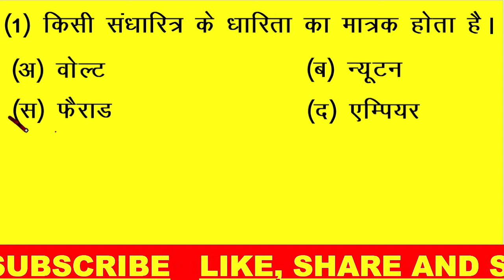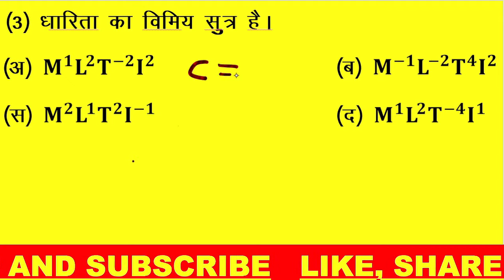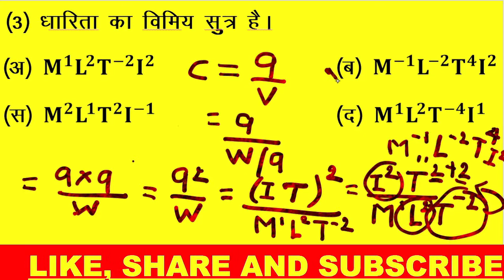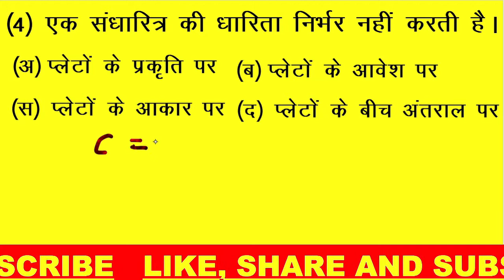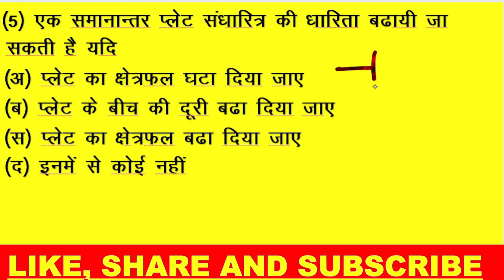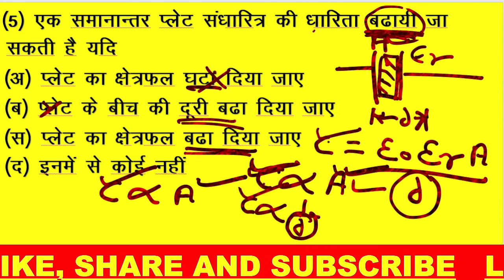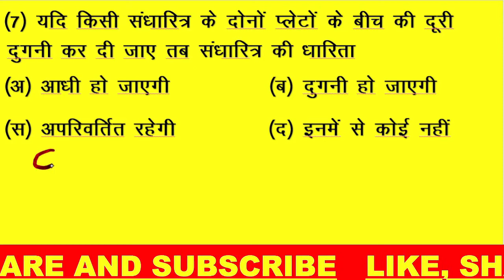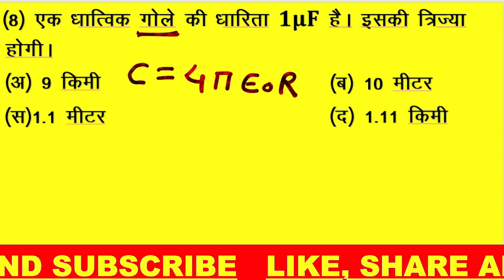Objective question on capacitor IISuper physics classes II Rajesh sir